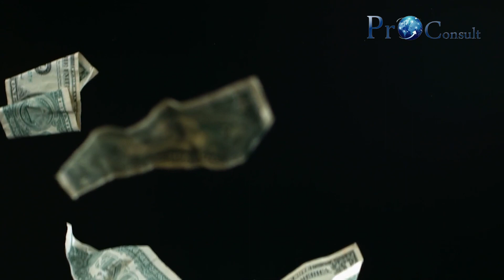Best Quotes About Tax #29 | Terry Pratchett | Night Watch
Who is Terry Pratchett?

Terry Pratchett was an English humorist, satirist, and author of fantasy novels, especially comical works.

The video above is best quotes about tax from Terry Pratchett.